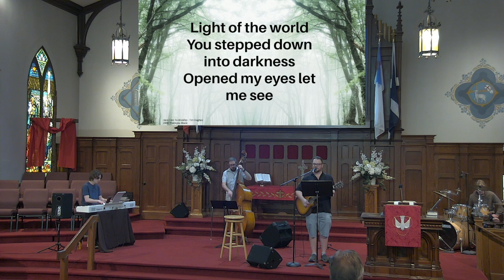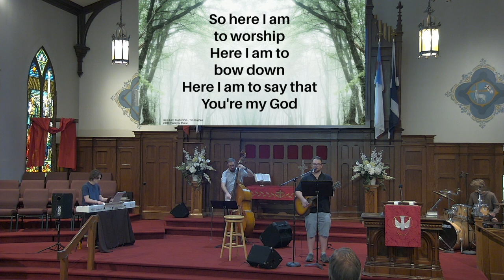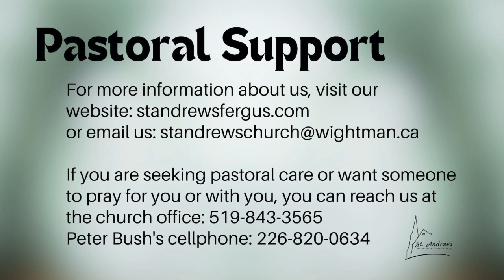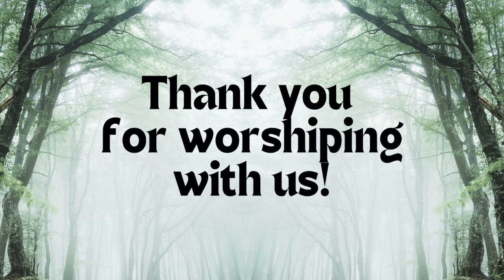Worship Service recorded May 26, 2024 - Walking in the Light - Rev. Peter Bush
00:00 Opening & Call to Worship
01:03 Hymn - “Holy Holy Holy”
04:00 Prayer of Adoration and Confession, Words of Assurance
06:32 Children’s Story
10:17 Worship Songs - “Here I am to Worship” and “Our God”
19:07 Scripture
21:30 Sermon - Walking in the Light: Fellowship with God
36:35 Hymn - “I want to walk as a child of the light”
40:07 Pastoral Prayer
44:50 Announcements
47:44 Collection of the Offering
50:22 Hymn - “Shine Jesus Shine”
54:06 Benediction